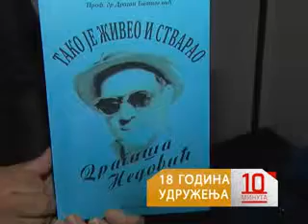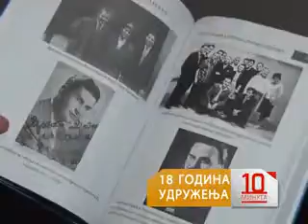10 MINUTA: 18 GODINA UDRUZENJA KRAGUJEVCANA